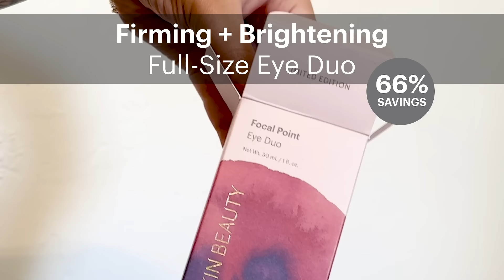Focal Point Eye Duo Holiday Kit | Glo Skin Beauty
Depuff, firm, and brighten eyes with this iconic eye duo, featuring our best-selling eye treatments, Phyto-Active Eye Serum and Hydra-Bright Eye Cream. Powered by vitamin C to protect the eye area from aging free radical and blue light damage, plus brightening vegan lactic acid, firming plant stem cells, and soothing cucumber extract, it reduces the appearance of dark circles, puffiness, and fine lines. The perfect pairing to rejuvenate and re-energize eyes. Suitable for all skin types.

Kit Includes:
Full Size Phyto-Active Eye Serum, 15 mL / 0.5 fl. oz.
Full Size Hydra-Bright Eye Cream, 15 mL / 0.5 fl. oz.

About Glo Skin Beauty
Delivering on the promise of healthy, beautiful skin is what drives us every day at Glo Skin Beauty. Our innovative skincare and nourishing mineral makeup collections (formerly known as glo therapeutics and glo minerals, respectively) work together seamlessly to reveal your authentic best. Whether you begin with our skincare or makeup collection – you will experience the distinction of our proprietary formulas and the confidence that comes with transformative skincare results.